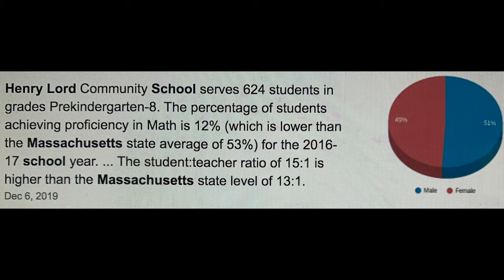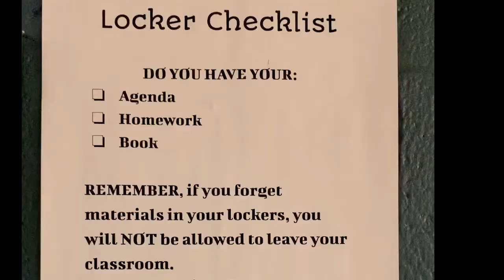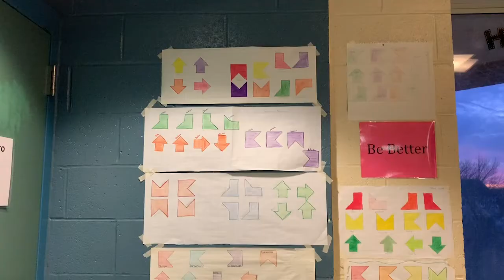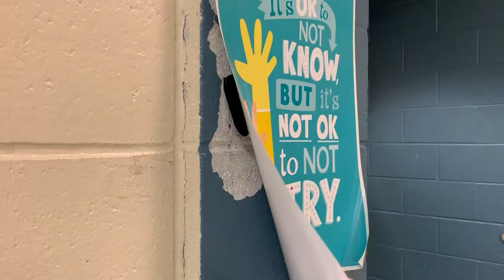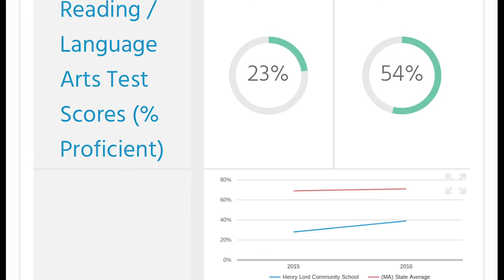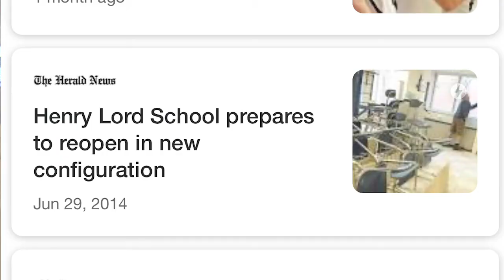Henry Lord Short Documentary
Henry Lord Short Documentary by Kayli Apo-Carreiro